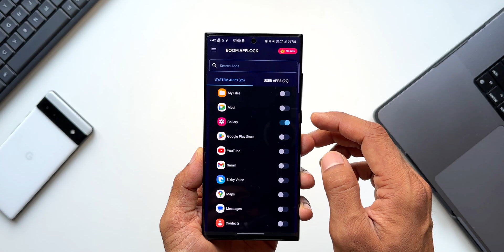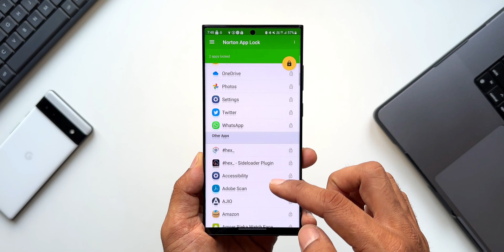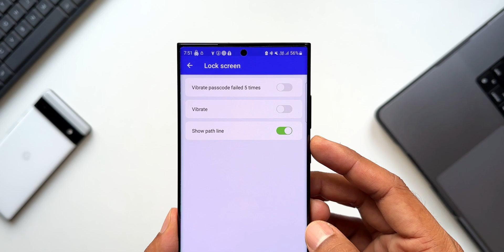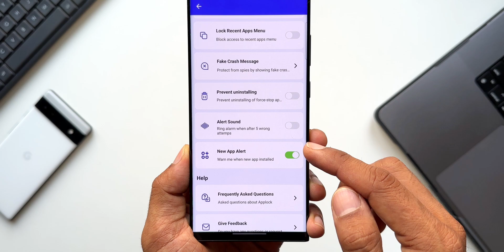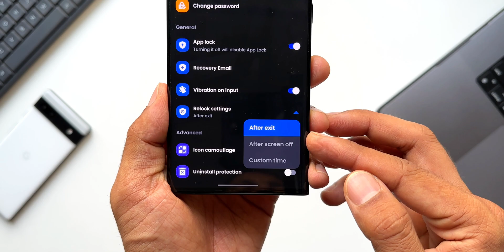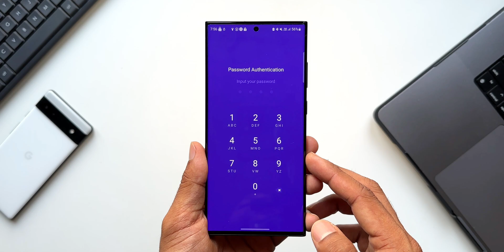How to Lock Apps on Samsung Phones ? Top 5 App Lock Apps for Android Phone/Samsung Galaxy Phone